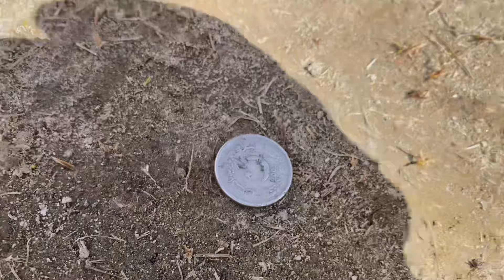Village Mai Etna Hard Work Krna Parta Ha🥺 | Gilgit Baltistan | Village Life | Kamran Village Vlogs